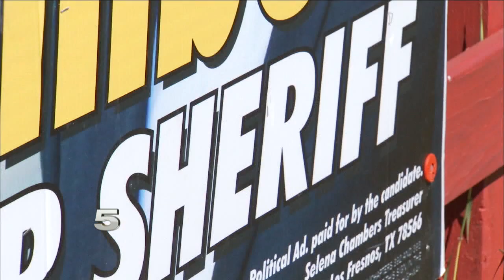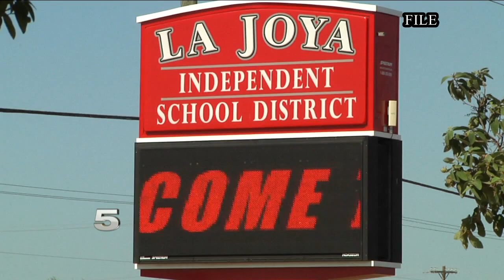KRGV CHANNEL 5 NEWS Update - March 11